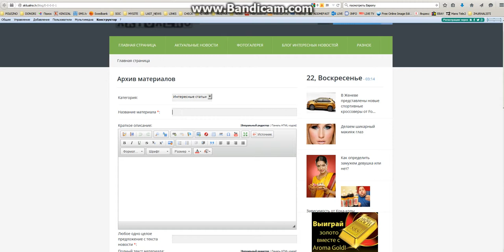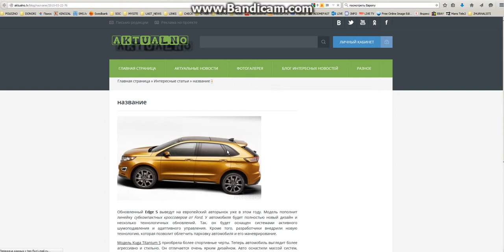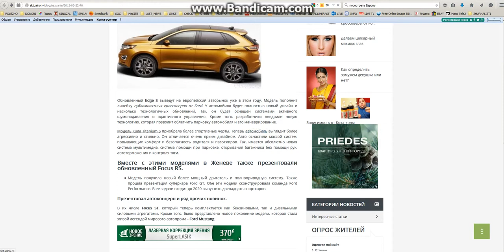Добавление новости с WORD